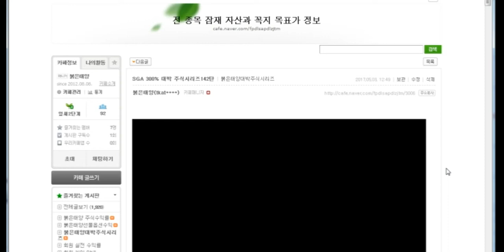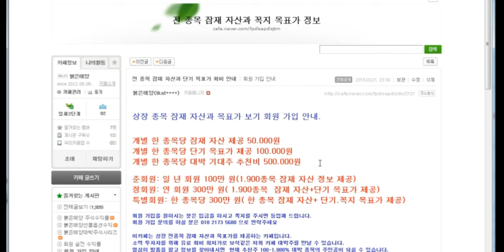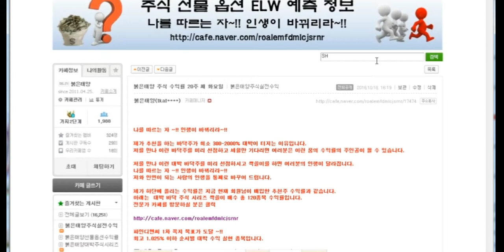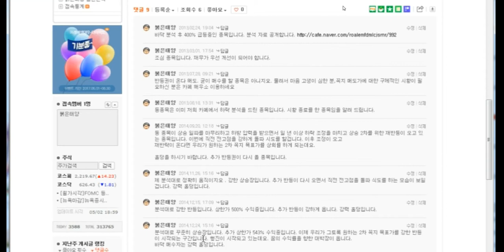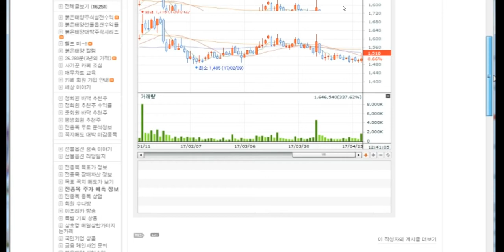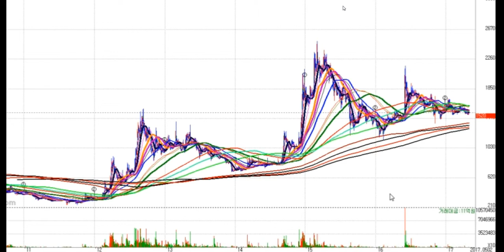SH에너지화학 720% 대박 주식시리즈143탄